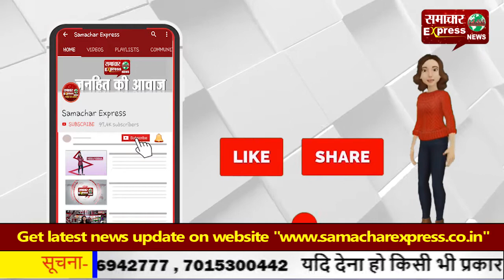संभाग में मनाया गया मितानिन दिवस, साड़ी व नारियल से सम्मानित हुई मितानिन